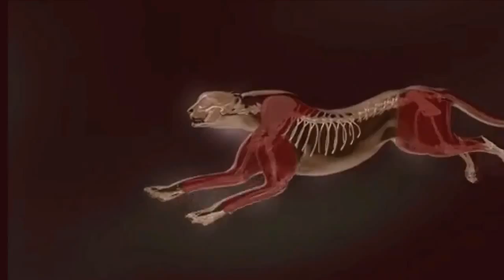African Queen by Richmond new Burundi song 2014